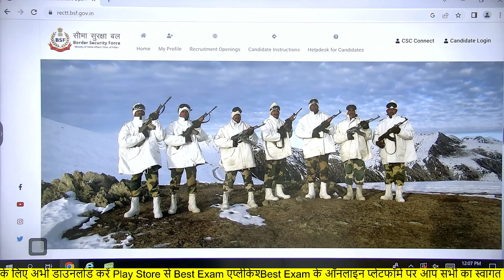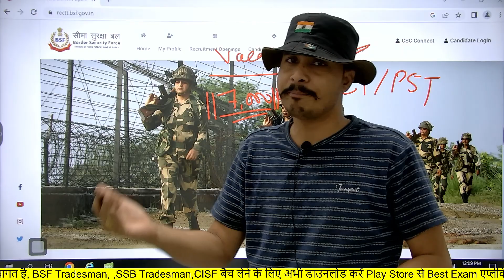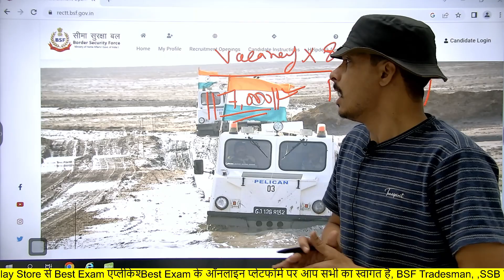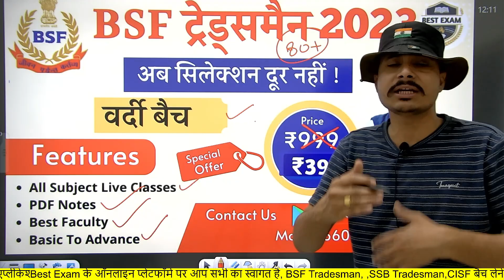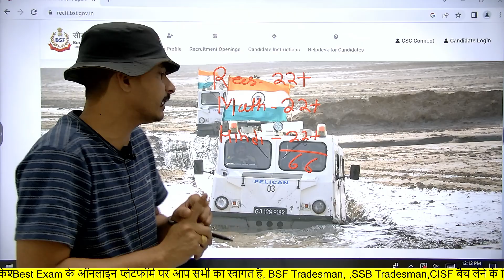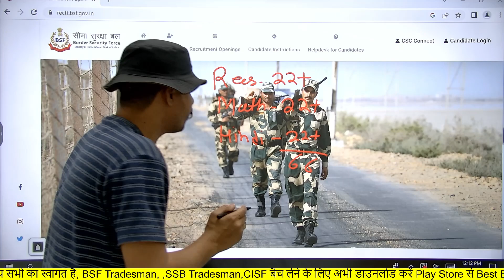BSF Tradesman Exam Date 2023 | BSF Tradesman 80+Target | BSF Tradesman Vacancy 2023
BSF Tradesman SSB TRADESMAN ,CISF Fire man की संपूर्ण कोर्स, Test Series के लिए अभी डाउनलोड करें Best Exam App

What is the cut off for BSF Tradesman 2023?
What is the age limit for BSF 2023?
What is the work of BSF tradesman?
बीएसएफ ट्रेड्समैन का क्या काम होता है?
bsf tradesman physical running time
bsf tradesman height
bsf tradesman physical details
bsf tradesman salary
bsf tradesman notification